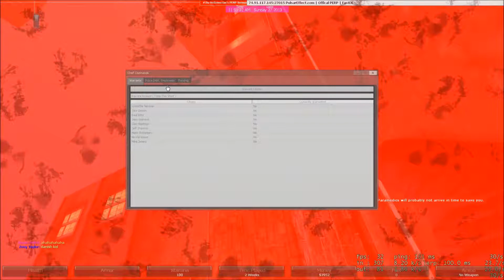Garry's Mod Perp ep 5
Playing Some Gmod Again.

Sorry for i havent uploaded some videos at the moment, but u got one here :)

See Ya Fellow's